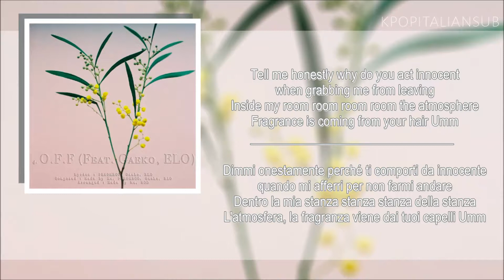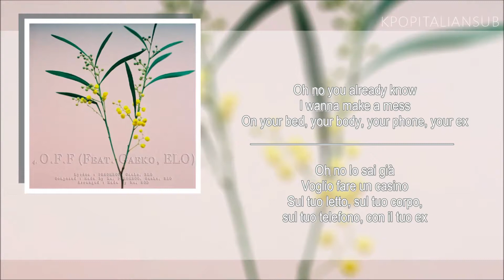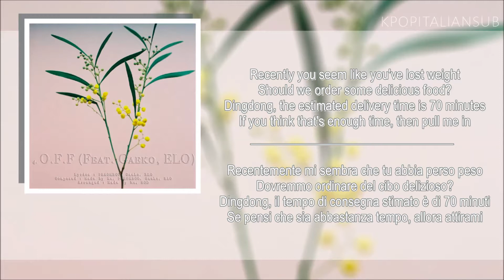[SUB ITA / ENG] PENOMECO - O.F.F (ft. Gaeko, ELO)